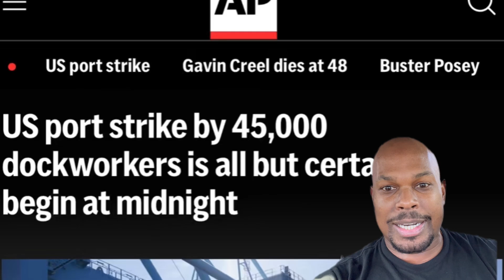Dock worker strike may effect gym equipment supply